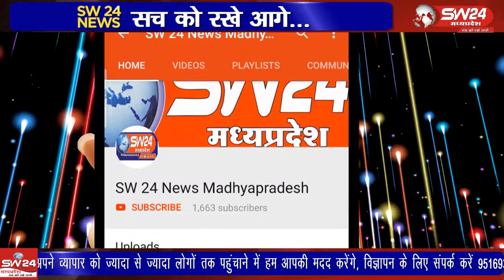Khargone- मध्य प्रदेश अशासकीय शाला शिक्षण संघ के तत्वावधान में जिला स्तरीय मीटिंग हुई।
खरगोन जिले के बड़वाह तहसील मुख्यालय पर मध्य प्रदेश अशासकीय शाला शिक्षण संघ के तत्वावधान में जिला स्तरीय मीटिंग हुई। खरगोन से जयंत गुप्ता की रिपोर्ट